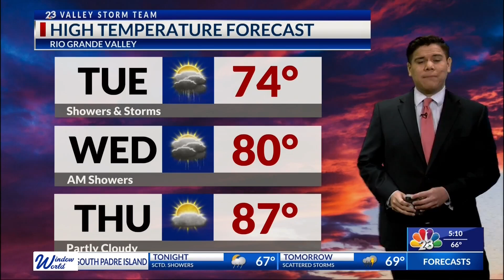SHAMROCK SATURDAY | NBC 23 | LIFESTYLE HOST & EXECUTIVE PRODUCER DANIELLE BANDA TV | ST. PATTY'S DAY